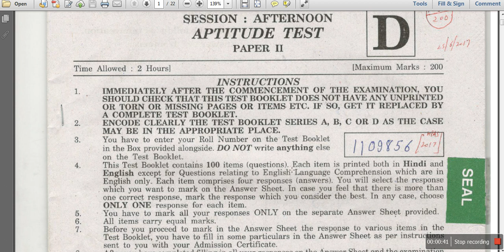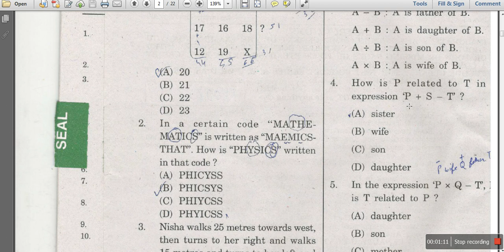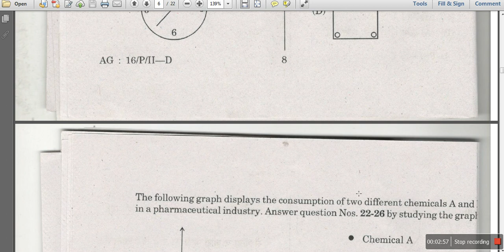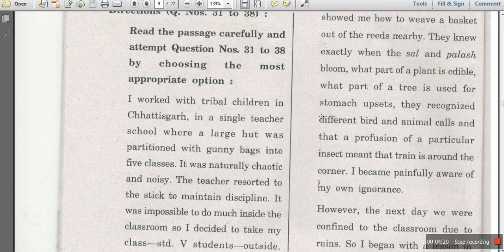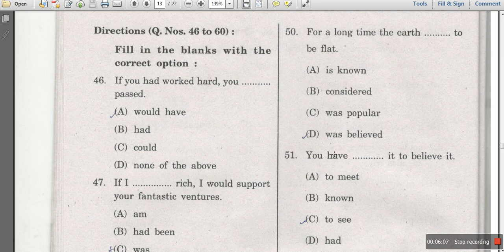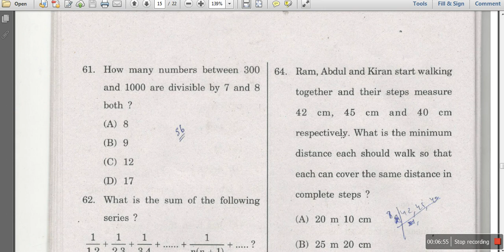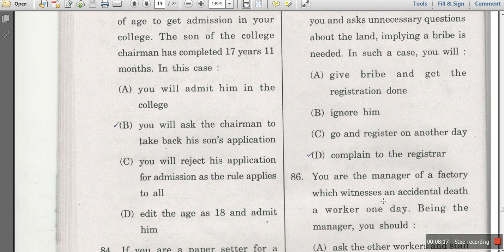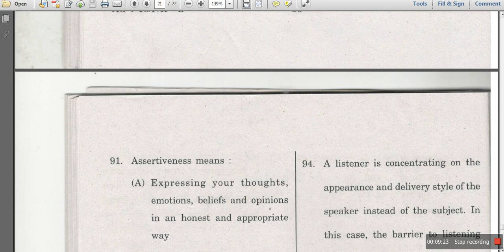HPAS 2017 Aptitude Test 25 06 2017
Himachal Pradesh Administrative Services 2017 Exam held on 25 - June -2017 at various center of Himachal Pradesh. First time new format Exam got conducted as Main Format is new now.